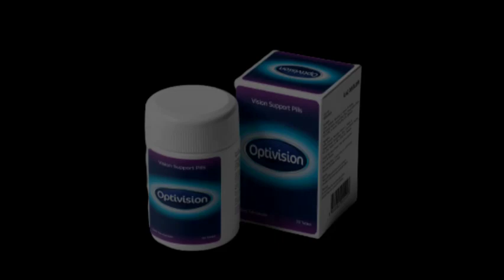OPTIVISION – OPTIVISION HERHANGİ BİR YAN ETKİ VAR MI?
Sizin için yapmam gereken uyarıyı unutmayın: Optivision'i gerçekten satın almak istiyorsanız alacağınız siteye dikkat edin, dolayısıyla bu ürünü satın almak istiyorsanız mutlaka resmi web sitesinden satın alın.

Çok önemli bir uyarı daha: Optivision kullandığını söyleyen, aslında kullanmamış kişilere karşı dikkatli olun.
Bu videoyu izledikten sonra açıklamaya tıklayabilir ve her bir Optivision şişesinin içini görmek için resmi web sitesine gidebilirsiniz.